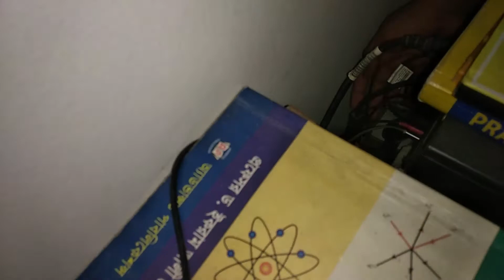Budget Headphone for pubg & freefire || বাজেট হেডফোন || bangla tutorial- 2020 || Mohammad Sohag